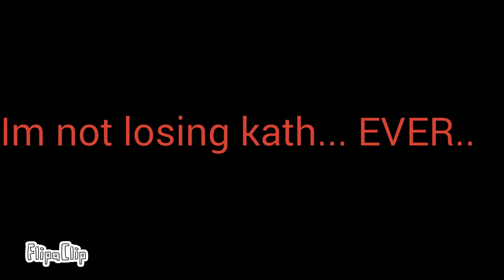its not happening.